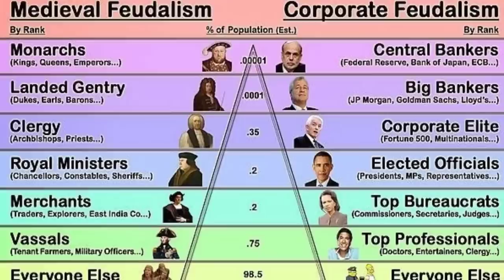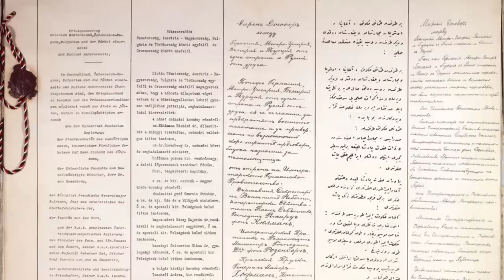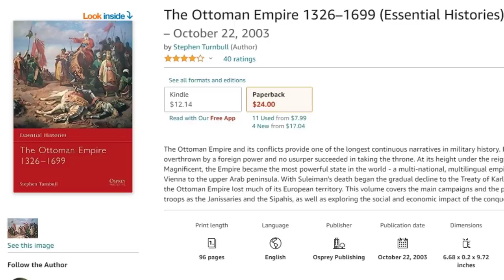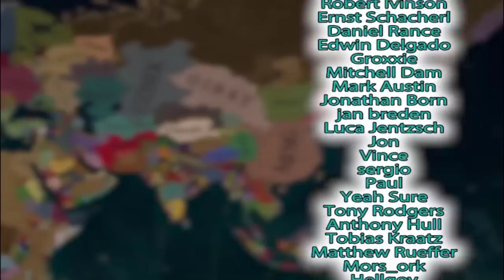What if EU4 Started 1 Day EARLY ?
The age old question of what would happen if the game started 1 day earlier on the 10th november 1444 is finally being addressed lads

Twitch Vods 🚨  @LudiClips    🚨

The following DLC is used in this series:

Eu4 Lions of the North Origins leviathan Emperor DLC, Dharma, Rule Britannia, Cradle of Civilization, Third Rome, Mandate of Heaven, Rights of Man, Mare Nostrum, The Cossacks, Common Sense, El Dorado, Art of War, Res Publica, Wealth of Nations, and Conquest of Paradise.